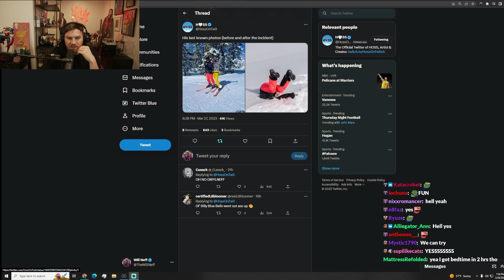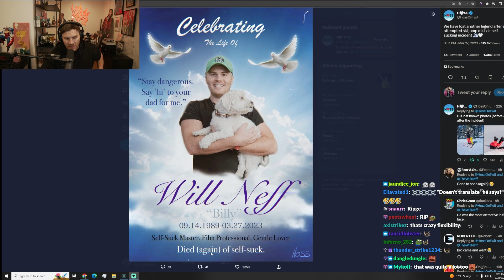Will Neff Dies Of Self Succ (Again)